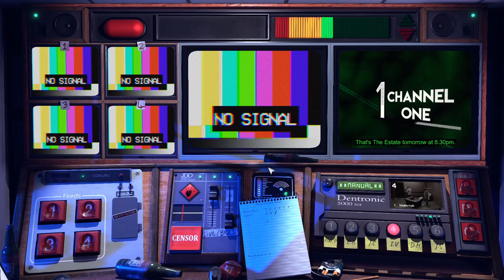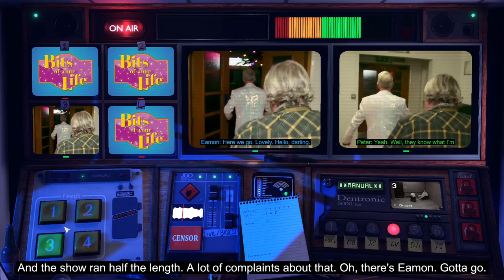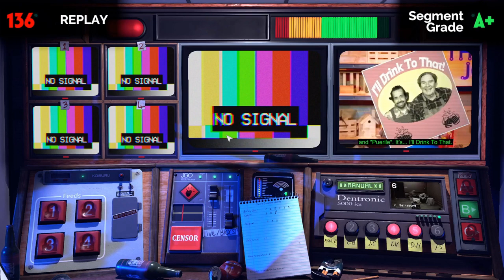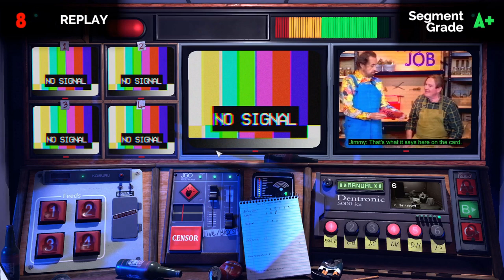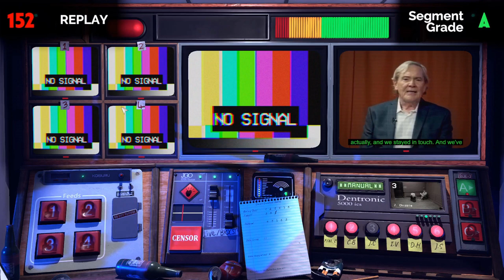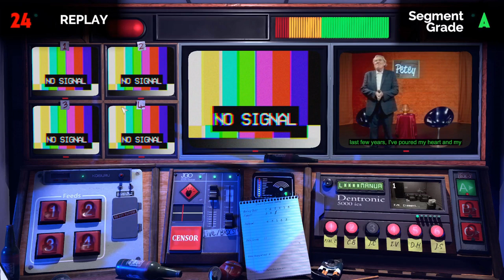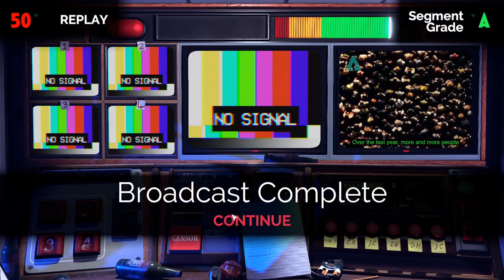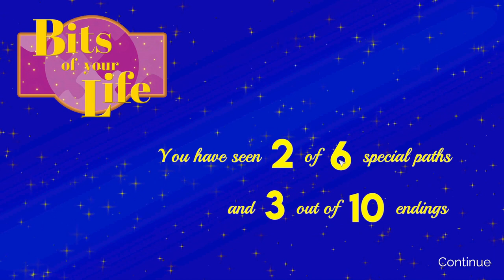Not for broadcast Bits of your life - An origin story achievement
Not for broadcast no commentary playthrough letsplay
From building our shelves to forming the cabinet, future Prime Minister Peter Clement has captured the heart of the nation. But just who is he, really?
Channel One’s favourite talk show is simple: We run heart-to-heart interviews with Peter’s friends and family. We show glimpses of his past as a charismatic TV host.
 We ask him some easy questions.

An Origin Story
"Political" ending achievement. This is why Peter Clement become a politician.

415B62A3